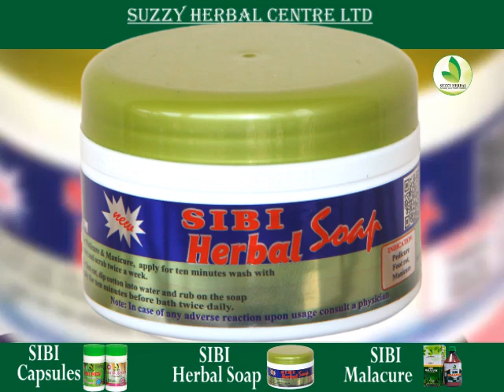For Pedicure and Manicure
Very Easy, Very Simple & Very Effective. 👌